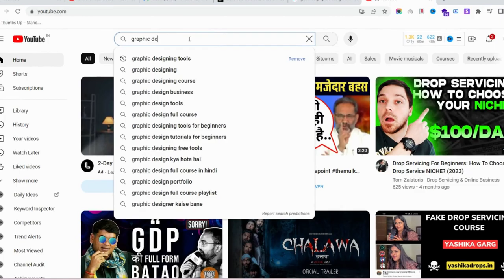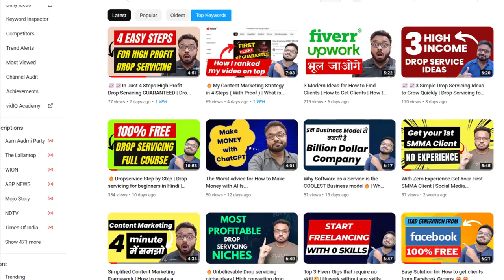🔥Proven method for a Freelance Graphic Designer | How to get your first graphic design client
In this video I have stated a 🔥Proven method for a Freelance Graphic Designer or you can say a solution for How to get your first graphic design client.

I have explained in this video that If you are designer, you need to think beyond just mastering the tools like Photoshop and Canva. You must have an artistic sense and a creative approach then only you will be able to land good clients for your graphic design business or as a freelance graphic designer.

Must watch this video and apply this solution for how to get your first graphic design client.

The sole purpose of my channel is to build a community where we can all together understand the use cases of growing technologies and use this information to build different profitable businesses.

The concept is simply known as Techpreneurship and I want to create awareness regarding this phenomenon among our countrymen so that we can groom ourselves and together contribute in the nation's progress.

- Mohammad Bilal Kirmani
IT Professional/Entrepreneur/Youtuber

Topic covered:-

how to get your first graphic design client
first graphic design client